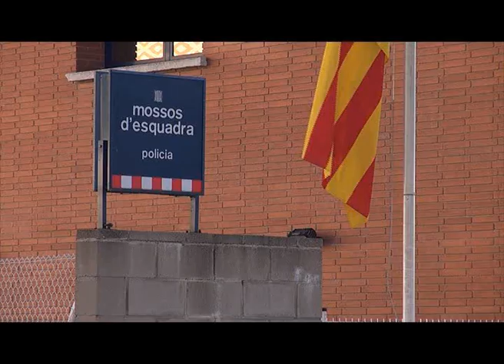BN 25 1 13 AMPLI DESPLEGAMENT POLICIAL AVUI A BERGA